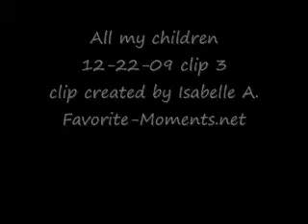AMC 12/22/09 part 3